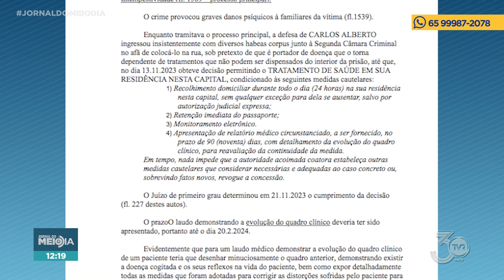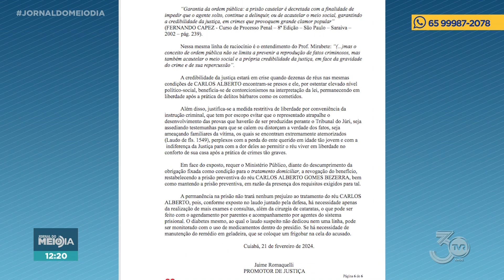Ministério Púbico Estadual pede revogação da prisão domiciliar de filho de ex-deputado